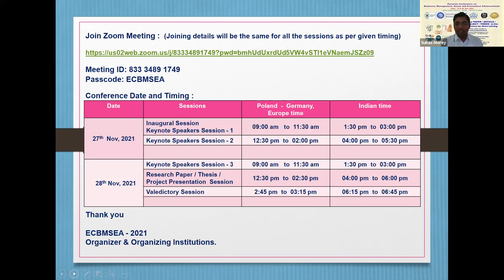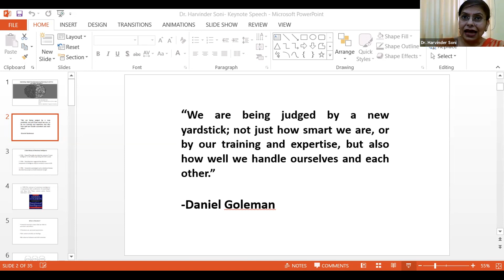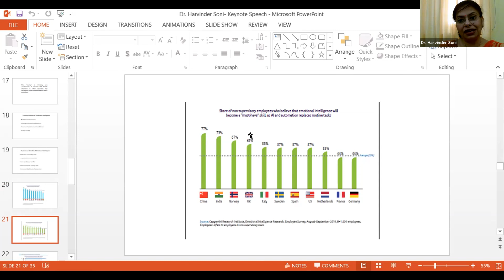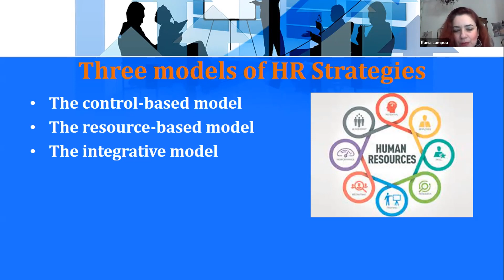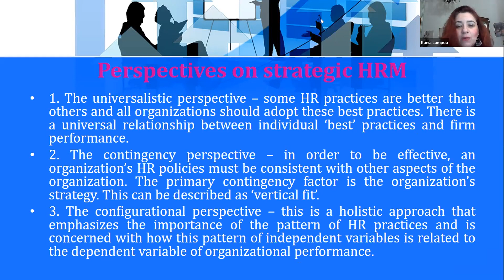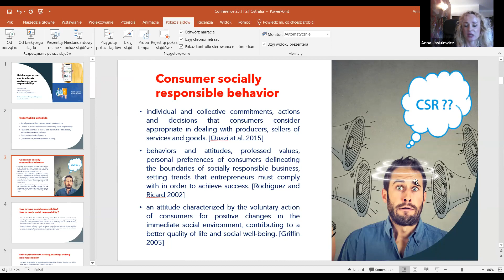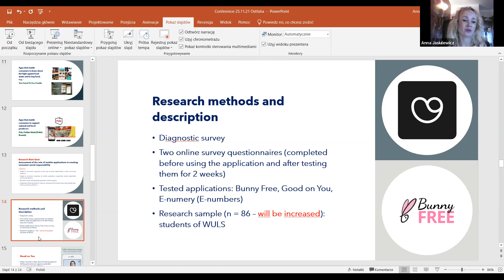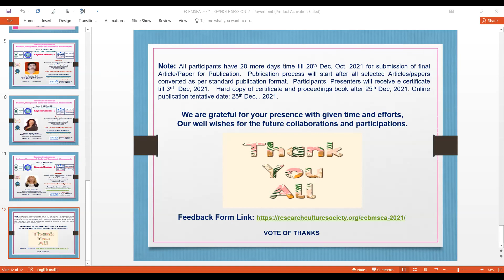ECBMSEA - 2021 ( KEYNOTE SESSION - 2 )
Eurasian Conference on
Business, Management, Social and Economical Advancements